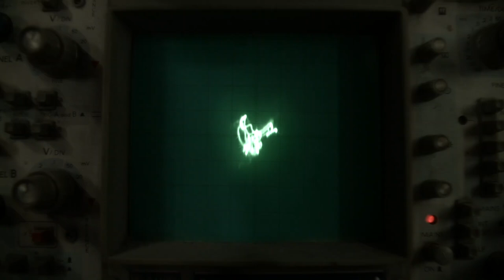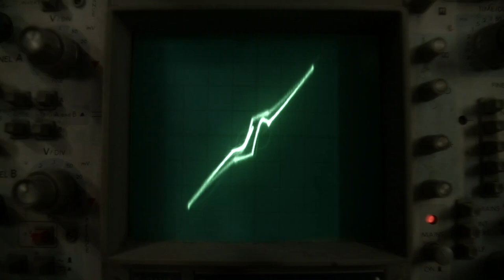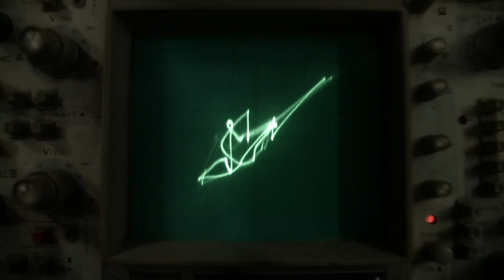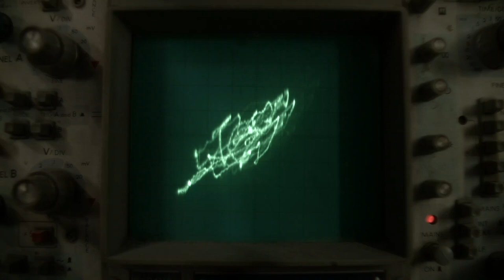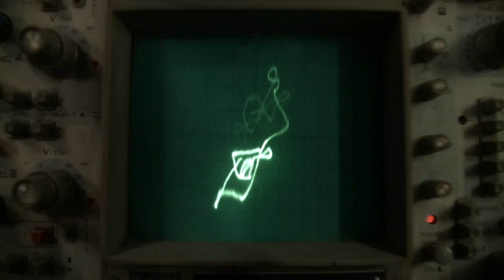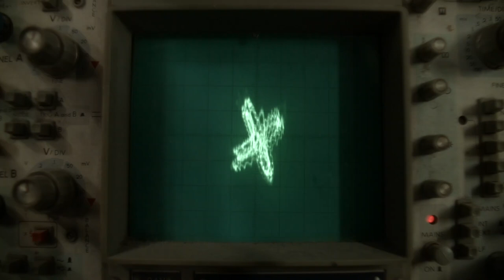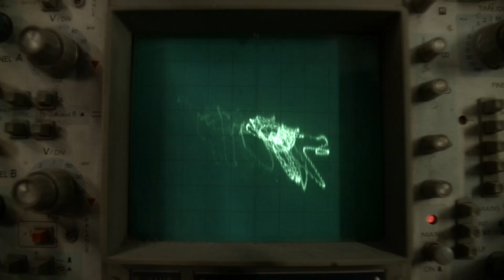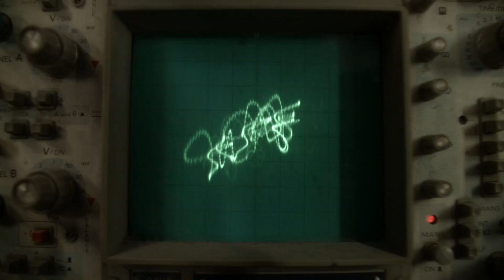Χίασμα feat. Vitallinn - Тихая (improvisation)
24/07/27

Audio: Sampler K.O.II + Big oscillator
Video: Oscilloscope + Blogie